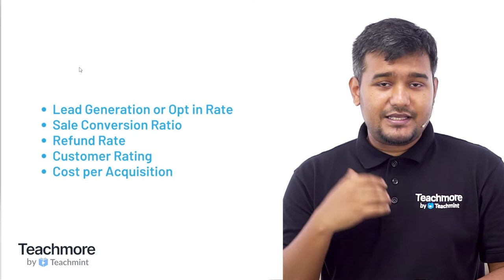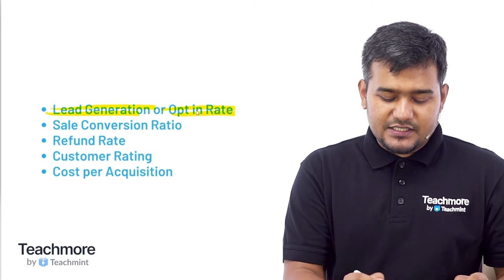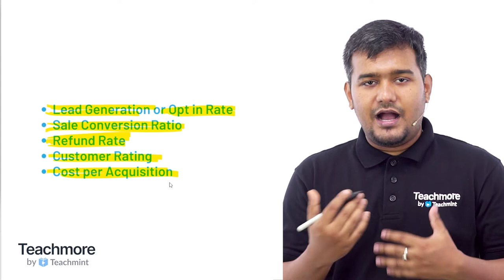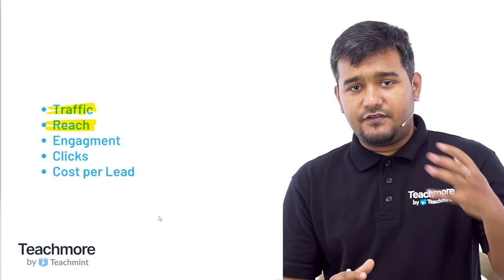10 Critical Metrics to 10x Your Online Coaching Business | Teachmore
If you are an Online Course Seller and planning to scale up your business, then this video is a must-watch for you. In this video, you will learn, how to scale up your business to a 10x level.

Timestamps:
Introduction 0:00
What are metrics? 0:30
Why Metrics matter? 0:59
Which all Metrics to Monitor for Growth? 1:21

Why create and sell your courses on Teachmore?

👉 Launching an online course gives you the chance to reach out to learners all over the globe. You can expand your business beyond your classroom and institutes, breaking geographical barriers.

👉 The online course has made learning all the more accessible. You get the opportunity to build something from scratch.

Still wondering? 🤔 Take a leap with Teachmore! 😇